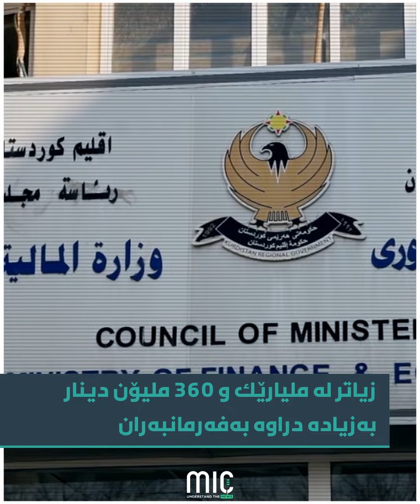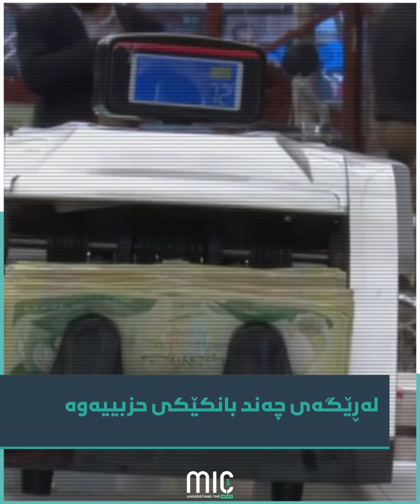بۆچی شێرپەنجە لەناو خوێندکاران و مامۆستایاندا زۆرە؟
حکومەت هەڕەشە گەورەکە لە فەرمانبەران جێبەججێ دەکات
پەنابەران بەزۆر رەوانەی وڵاتەکەیان دوکرێنەوە